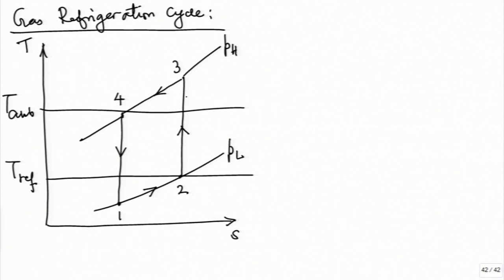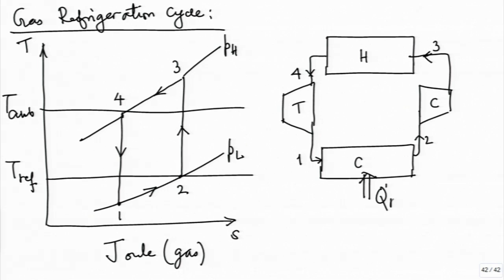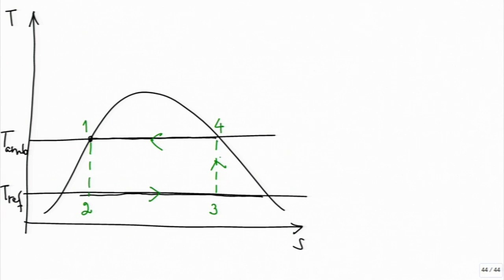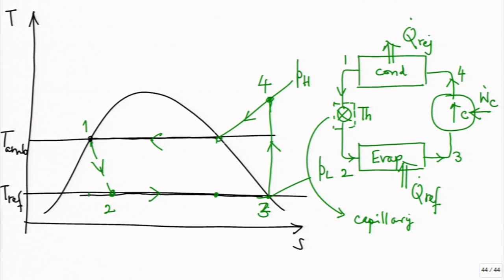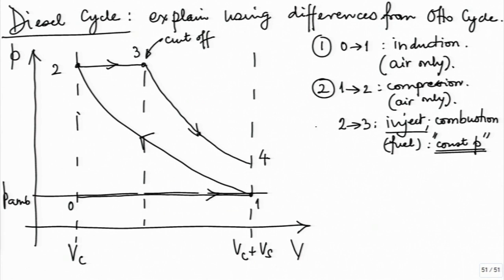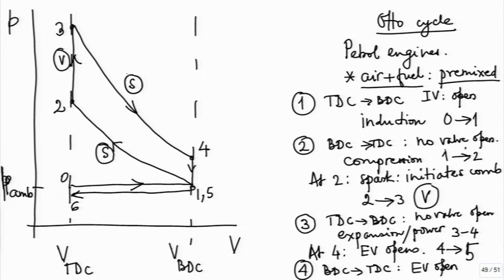ET M L13D Introduction to Cycles